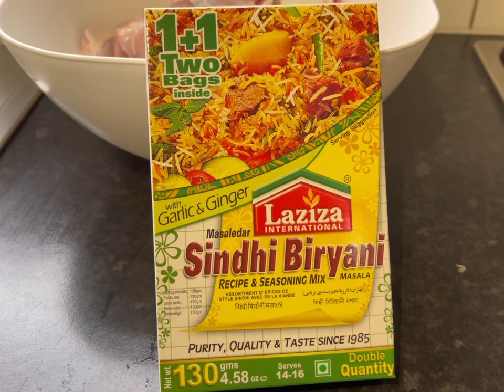How to make chicken Biryani (quick and Tasty Recipe)